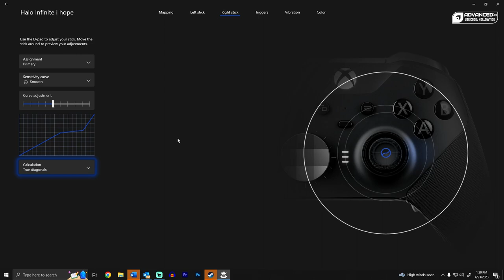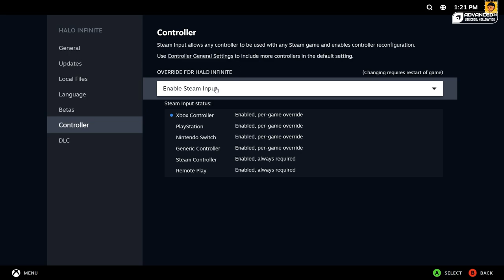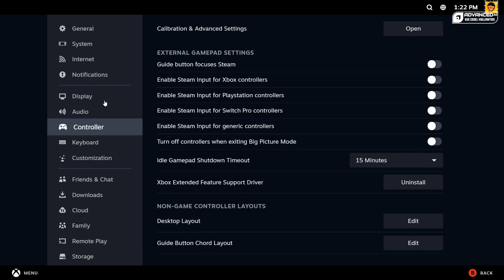Fix Controller Aim Assist On Halo Infinite | Best Settings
If you're experiencing issues with your controller aim assist on Halo Infinite on PC with the Elite Series 2 controller (or any controller), you've come to the right place. In this video, I will show you step-by-step how to adjust your settings and optimize your controller for better aim assist.

We'll dive into the settings you need to adjust on your Elite Series 2 controller to ensure your aim assist is working properly. We'll also cover some common issues players have been experiencing and how to troubleshoot them.

This tutorial is designed for players of all skill levels, whether you're a beginner or a seasoned Halo player. By the end of this video, you'll have a better understanding of how aim assist works in Halo Infinite and how to optimize your Elite Series 2 controller to achieve better results.

If you're tired of struggling with aim assist in Halo Infinite on PC, this video is a must-watch.